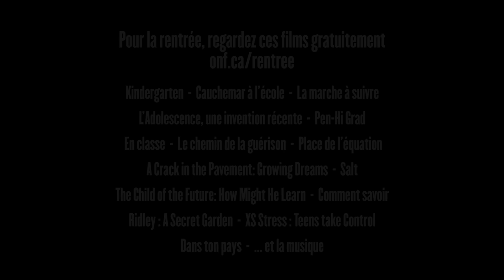⏸️ Pause ONF ⏸️ | La rentrée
Le retour à l’école, c’est une raison de plus pour prendre une PauseONF…

Célébrez la rentrée sur ONF.ca/rentree!